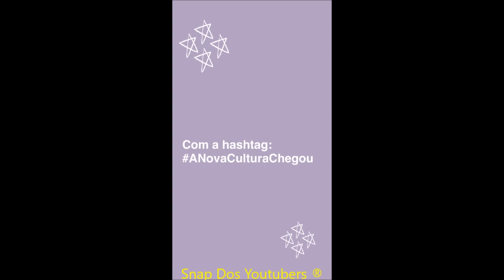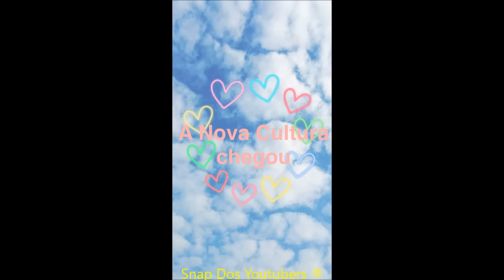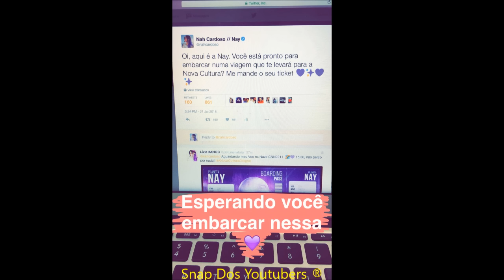NAH E OS AMIGOS VIVENDO A NOVA CULTURA + ANOVACULTURACHEGOU | Nah Cardoso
Snap: heynahcardoso